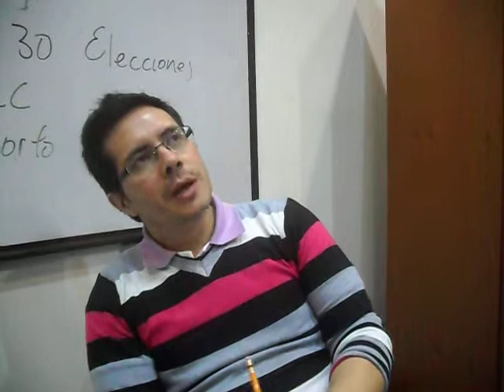entrevista cine publicitario product placement 2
entrevista cine publicitario product placement